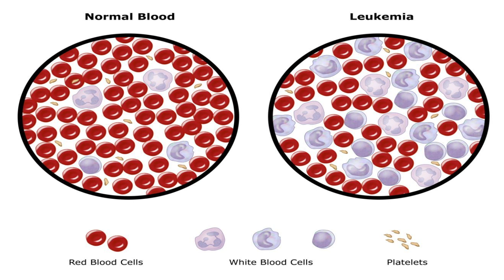बॉलीवुड का सदाबहार सितारा ऋषि कपूर पंचतत्व में विलीन